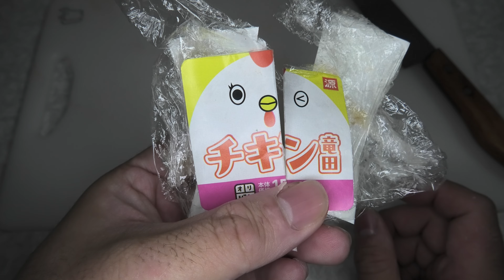オリジンのチキン竜田のおにぎりを食べました。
オリジンのチキン竜田のおにぎりを食べました。　オリジン　チキン竜田　チキン　竜田　おにぎり